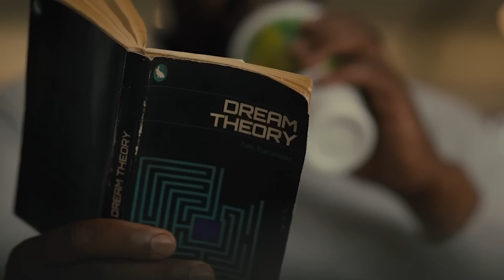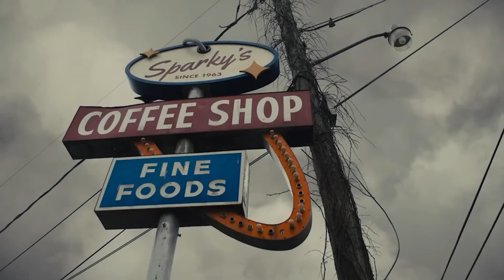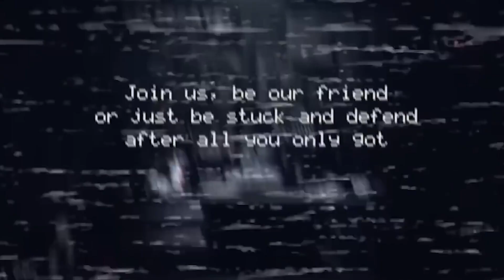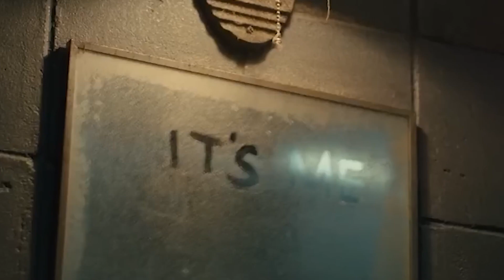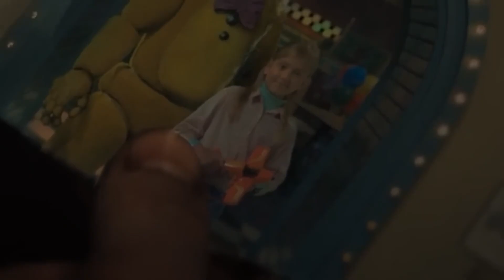Найцікавіші СЕКРЕТИ І ПАСХАЛКИ з Фільму ФНАФ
Зрештою, довгоочікуваний момент настав! Спробував фільм "FNAF" в перший же день його виходу. Вже працюю над моїм коротким відгуком на нього, і, поки ви чекаєте, раджу шукати цікаві деталі, секрети, естереги та посилання в цій стрічці! Це було коротко, але дуже цікаво.
Фінансова допомога каналу:
Музика із відео:
Fnaf 1 menu ost
BATIM - Колоссал Horror
Silent Hill 2 - Laura Plays the Piano
Silent Hill 2 - Pianissimo Epilogue (slowed + reverb) Aesthetic James
Silent Hill 2 - Looking for Mommy
Silent Hill 2 - Forest trail
Case Animatronics 2 Survival - Episode 3 Running from the Bul